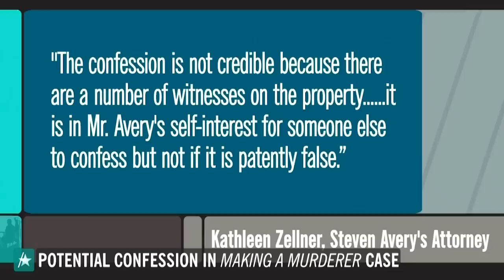Steven Avery's Attorney Slams Alleged New Confession To 'Making A Murderer' Killing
Netflix's "Making a Murderer" thrust the story of Steven Avery and Brendan Dassey into the headlines in 2015. Both Avery and Dassey have been in prison for more than a decade for the murder of Teresa Halbach. Now, director Shawn Rech is working on a follow-up called "Convicting a Murderer." In the process of making the new series, a Wisconsin inmate, Joseph W. Evans Jr., allegedly made a confession to Halbach's murder – a confession that Steven Avery's attorney Kathleen Zellner tells All Access is "not credible." Rech talked to Access about their interview with Evans, which he claims lead to the alleged confession. Then, Access hosts Mario Lopez and Kit Hoover sit down with criminal defense attorney Alison Triessl who shares her take on the new development.